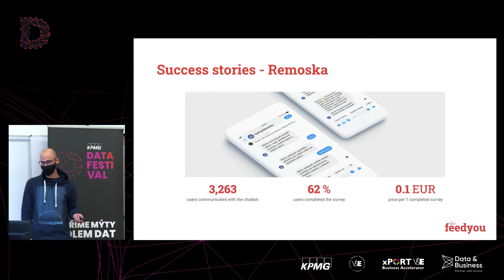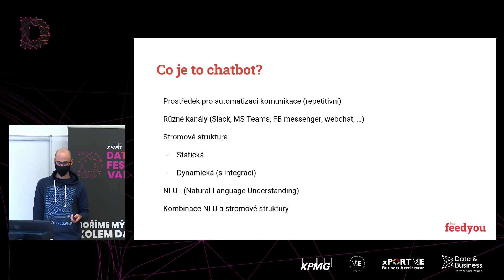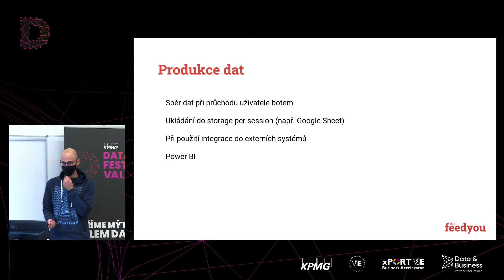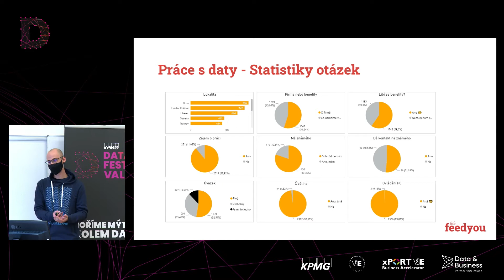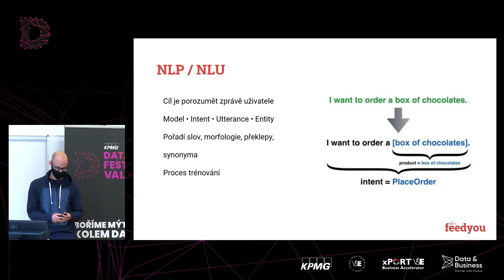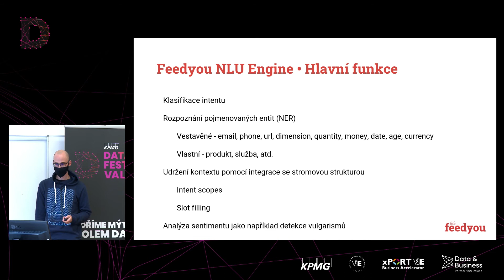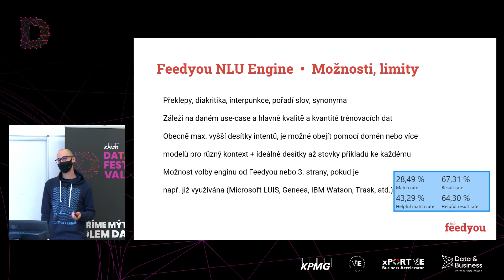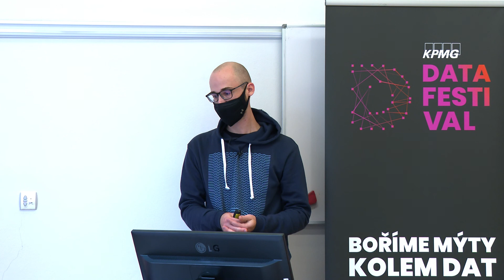[FEEDYOU] CHATBOTI A DATA V ROCE 2020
Přednášející:
Tomáš Vodrážka – fullstack developer

Chatboti se v poslední době stali žhavým tématem, ale málokdo jim skutečně rozumí. Jaká je jejich přidaná hodnota a co přináší zákazníkům? Na naší přednášce se dozvíte nejen o tom, jaká data chatboti produkují a konzumují, ale rozebereme si také data využívaná pro trénink NLP, a jak lze takový model využít pro zlepšení komunikace.